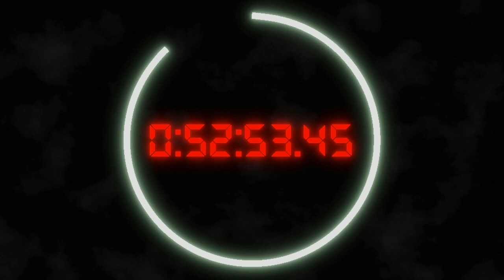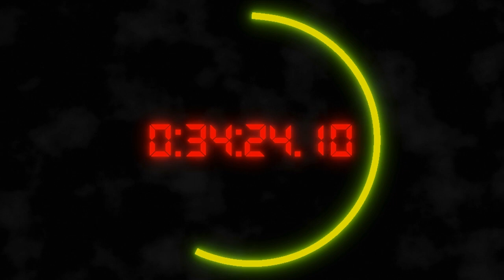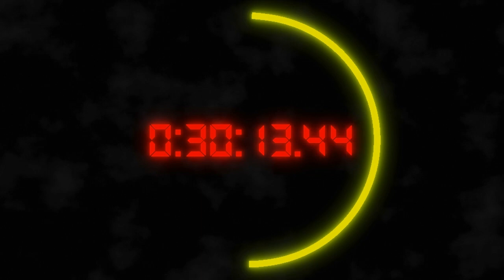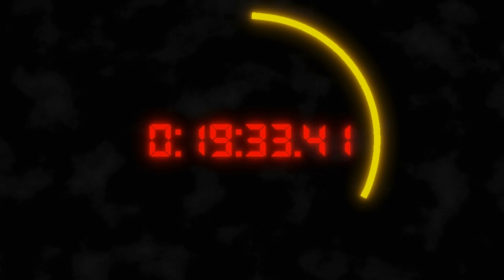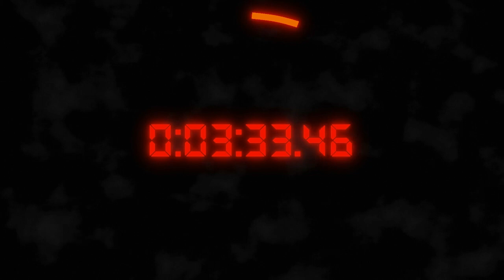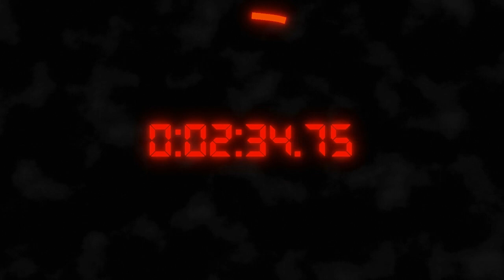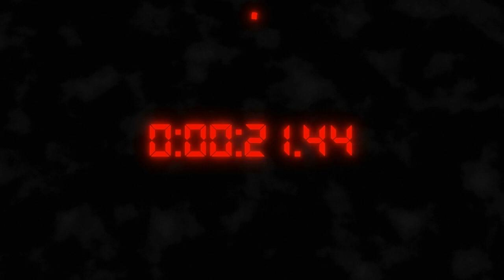1 Hour Escape Room Timer | With Electronic Music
1 Hour Timer (60 minutes) with dramatic music and air horn warnings every ten minutes. Great for an escape room or any of your other one hour needs.
The soundtrack does not loop in this video. I pieced together several different instrumental pieces to make it feel seamless and not monotonous.